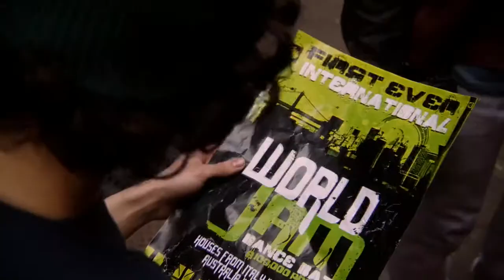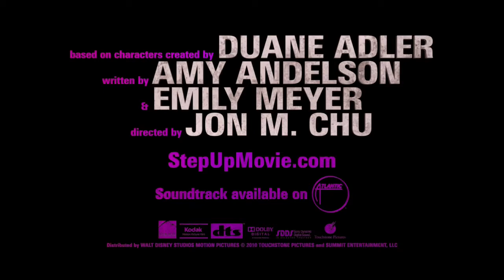step up 3d trailer (rus)